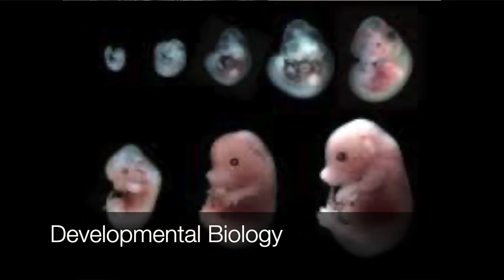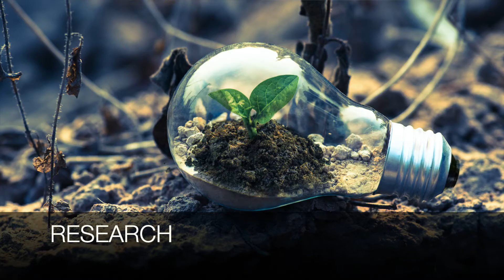How to get from High school to UBC Medical School in Canada - majors, courses, research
High School to Med School: Major, Courses, Research, Honours, Directed Studies

An incoming med student's path from High School to UBC Med School with the compassionate and motivated Kayoung (Check out her Channel!!!
We answered your premed questions that you have left in the comments or in messages on:
0:28 The benefits of  volunteered in a hospital as a high school student
0:53 Shadowing a surgeon while in high school
1:24 University / Undergrad
1:36 What courses/classes to take
2:07 Choosing a Major
3:17 Research
5:09 How she found her research position
What's it like to do a Honours project and What she did for her Honours Research project
The benefits of doing Directed Studies
7:39 How to send your first email asking a faculty member to be your mentor
9:34 Benefits of Directed Studies

Other videos coming in upcoming weeks on:
Choosing to do a Gap Year
 Study tips
Time Management and Beating procrastination
Trying to get publications as a premed

I’m Shanna, a Canadian medical student. Every Wednesday afternoon, I release short videos with interviews with different med students, advice videos, and Day in the Life vlogs. Let’s thrive  in medicine together. :)

I see every one of your personal messages but due to the high volumes of private questions, I'm unable to answer them all. Please check the description tab on my channel homepage for FAQs.

All opinions and statements are my own. These are not intended to be facts/insider tips. These are only to provide reassurance and ideas. This video does not represent the official opinions of UBC Faculty of Medicine. I do not sit on any admissions committee.